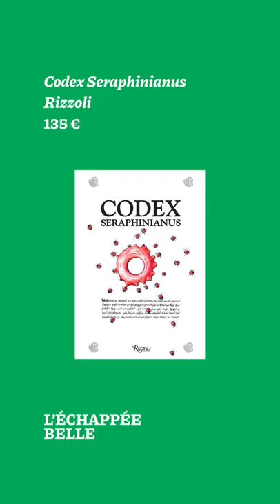Parole à Marie Cozette du CRAC Occitanie PARTIE 1 Luigi Serafini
Dans la période, nous donnons la parole à nos partenaires de la Culture, aujourd'hui Marie Cozette directrice du CRAC, Centre d'Art Contemporain. Elle nous parle de l'exposition de Luigi Serafini et de son livre le Codex Seraphinianus.

Librairie l'Échappée Belle